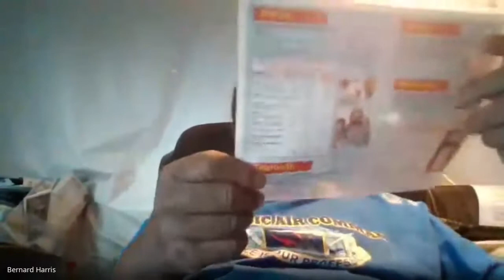Visiting Comfort Dental? Get A Discount On All Dental Services!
If you are visiting Comfort Dental, we can get you a very nice discount on ALL dental services!

Give us a call and we'll explain exactly how it works.

Will dental insurance or a discount dental plan save you more on dental expenses?

What is best - dental insurance or a dental savings plan? We believe it isn't even close - a dental savings plan saves you WAY MORE than dental insurance!

A short video showing you how to get a great dental and vision plan for only $19.95 per month.

How does the AmeriPlan Discount Dental Plan work?

Take just a few short moments to listen to Ed explain how you can do better that dental insurance for less money per month!

If you are shopping around for dental insurance, we want to show you a very nice alternative to "traditional" dental insurance that saves more money, is easier to use and has no built-in limitations.

We want to introduce you to dental savings plans.

Listen to this short video to learn why our dental savings plan is far superior to dental insurance!

How does the AmeriPlan discount dental savings plan work, and how does it save you more money than dental insurance?

for more information.

Note: We Are Not Insurance! We offer Discount Dental And Discount Health Plans